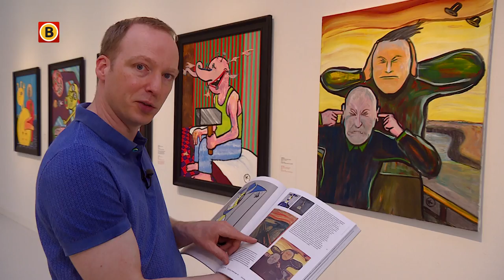Overzichtstentoonstelling Belgische kunstenaar Kamagurka in Noordbrabants Museum in Den Bosch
Iedere dag staat een cartoon van hem in NRC Handelsblad. De Belgische tekenaar Kamagurka , bekend om zijn absurdistische kunst. Voor het eerst in zijn carriere krijgt hij een overzichtstentoonstelling in het Noord-Brabants Museum in Den Bosch. En wij mochten vast kijken.